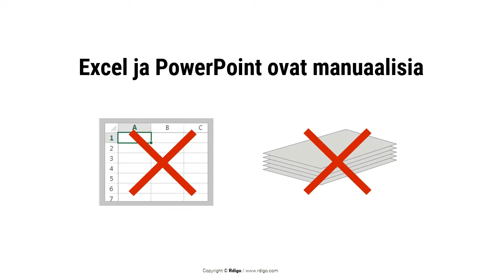Eroon excelistä ja powerpoint raportoinnista, Erkki Kari-Koskinen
Manuaalinen raportointi rasittaa ketä tahansa. Mutta rasitteen voi poistaa.

Eikö olisi hienoa päästä eroon Excel- ja PowerPoint -raportoinnista? Miltä kuullostaisi päästä eroon jopa byrokraattisen oloisesta toimintasuunnitelmasta?

Kaikki tavoitteesi ja isot toimenpiteet voivat olla äpissä puhelimessasi. Voit katsoa niitä nopeasti kun sinulle sopii. Ja vihdoinkin ne ovat ajan tasalla.
Käytä äppiä itseäsi varten ja samalla tieto valuu myös muille.

Vapautuminen byrokratiasta vähentää stressiä. Ja tärkeät jutut pysyvät mielessä.

Läpinäkyvä mobiilimaailma on tullut jäädäkseen myös johtamiseen.